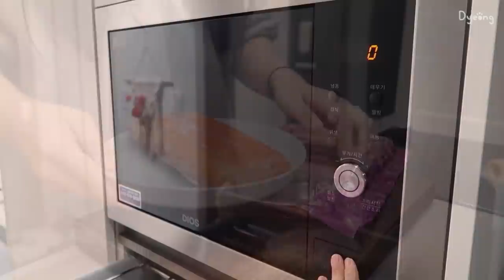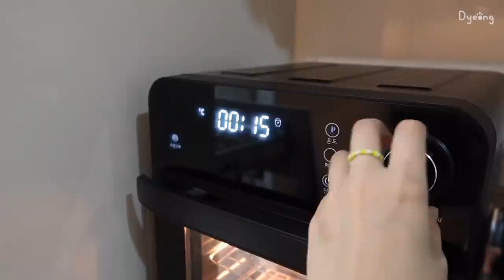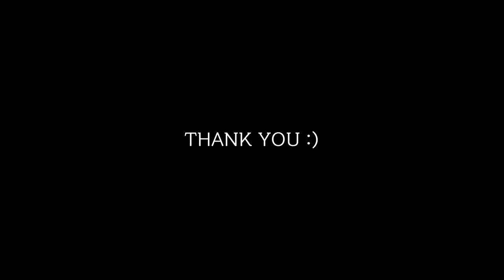ENG) 소시지 김밥과 짜장떡볶이 만들어 먹고🌭 파인애플 파이 만들어 먹는 일상🍍ㅣ게살고로케, 크래미유부초밥, 새우부추전, 막걸리, 김치콩나물국, 새우감바스, 양모펠트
안녕하세요 효뎡입니다!

이번 주는 친구들이랑 맛있는 요리를 해먹는 일상을 가져왔어요 :)
이번에 먹은 소시지 김밥은 맛도 있고 간편해서
아주 자주 먹을 것 같은 느낌이에요 ㅎㅎ
그리고 양모 펠트,, 다신 하지 않으려구요😃...

코로나가 다시 심해지고 있네요😰
모두 건강 조심하시고 다음 영상에서 만나요👋

편안하고 즐겁게 봐주세요🥰

[영상 속 정보]
칼 - 도루코
프라이팬 - 네오플램(흰색,분홍색) , 로벤탈 올리비아(녹색)
유리볼 - 쿠팡 럭키글라스 글라스볼 세트
피클, 단무지 병 - 이케아

Hello, I'm Hyo dyeong!

This week I brought my daily routine of cooking delicious food with my friends :)
The sausage kimbap I ate this time is delicious and simple.
I think I'll eat it very often.
And wool felt craft, I will never make it again🙄...